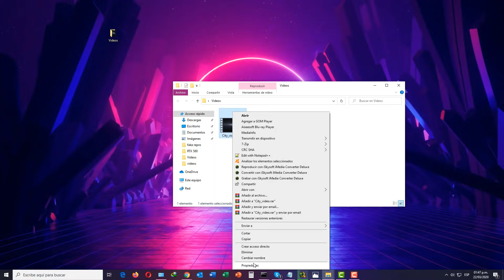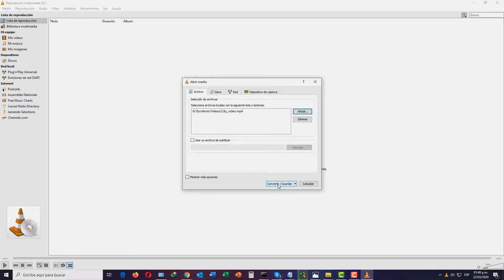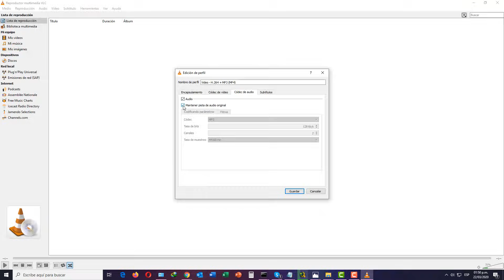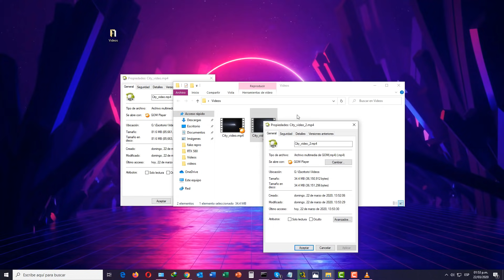Cómo REDUCIR PESO de VIDEO sin perder calidad ✅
🎥✨ Reduce el peso, mejora el video y edita fácil con Filmora. ¡Todo en uno para creadores!🚀
En este video se explica cómo reducir el tamaño de un archivo de video en más del 90% sin perder calidad usando VLC. Podrás comprimir rápidamente archivos de video en Windows 10.

También puedes usar Winxvideo AI para comprimir el tamaño de
archivos de video en 4K hasta un 90% de manera rápida y sin problemas. Ofertas

🛒 Mi Setup

como reducir un video sin perder calidad, how to reduce a video file without losing quality, reducir video muy pesado, reducir video con vlc reducir peso sin perder calidadm comprimir un video sin perder calidad